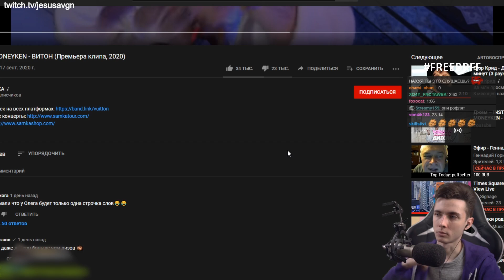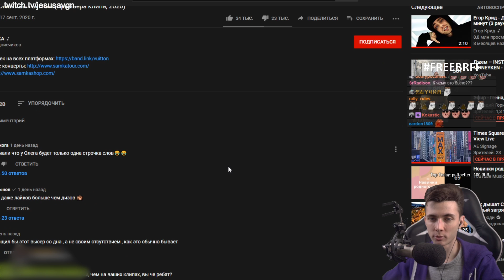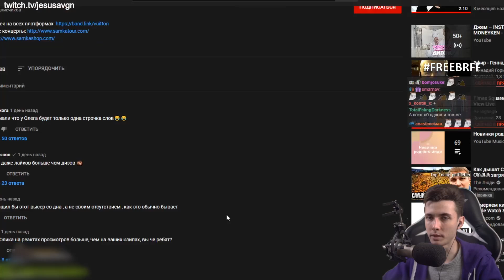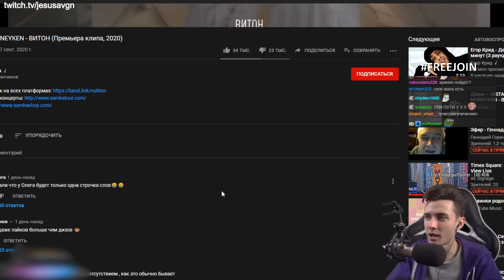ХЕСУС СМОТРИТ: INSTASAMKA, MONEYKEN - ВИТОН (Премьера клипа, 2020)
/(-_____-)\ инстасамка...